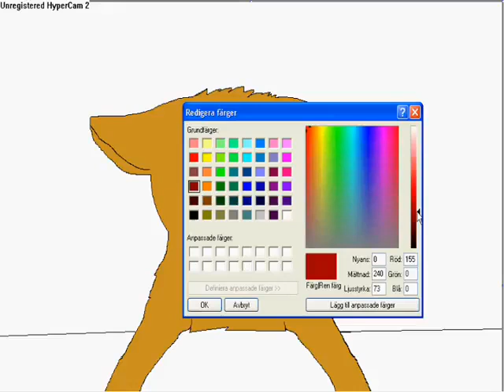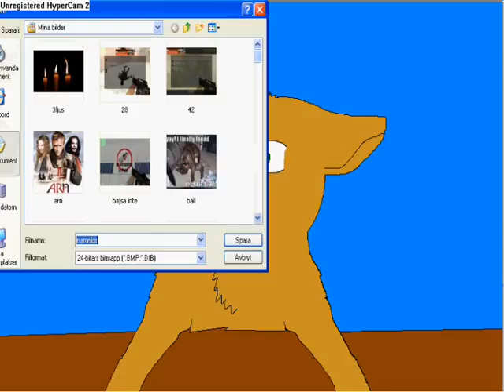SpeedPaint ~ Randy [This is my first speedpaint!] :D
My first speedpaint.. :3
comment? :D